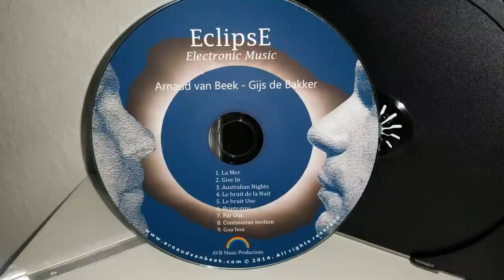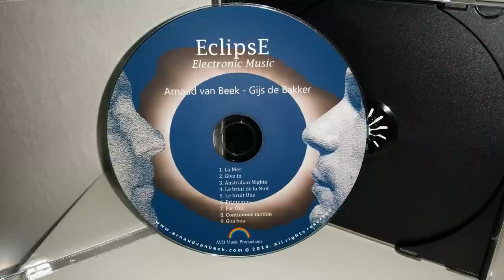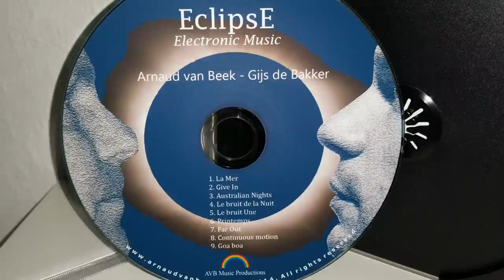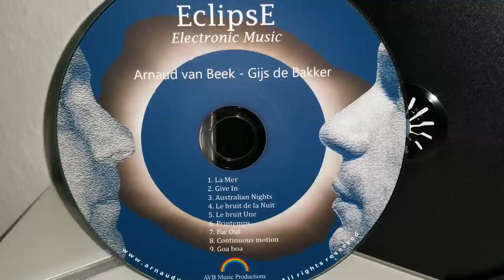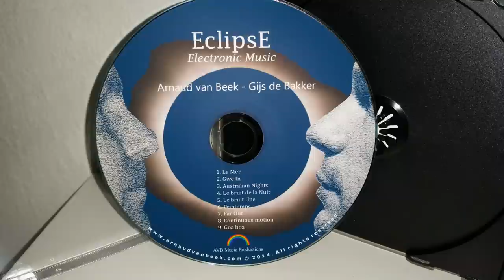Instrumental Electronic Synthesizer Music - "Eclipse 1" - Full Album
Composed and Produced by AVB Music Productions

EclipsE is influenced by all known electronic musicians like Kitaro, Vangelis, Kraftwerk. Powerfull synthesizer music.

You can listen to the songs in the following order:
1. La Mer (Retro)
2. Give In (Synthpop)
3. Australian Nights - Didgeridoo (Experimental)
4. Le bruit de la Nuit (Retro)
5. Le bruit Une (Retro)
6. Printemps (New Retro)
7. Far Out (Retro)
8. Continuous Motion (Synthpop)
9. Goa Boa (Experimental)

Купить эту музыку, нажмите на ссылку!

Powerfull electronic synthesizer music. Full complete Album HD. Jean Michel Jarre versus Vangelis, música electrónica